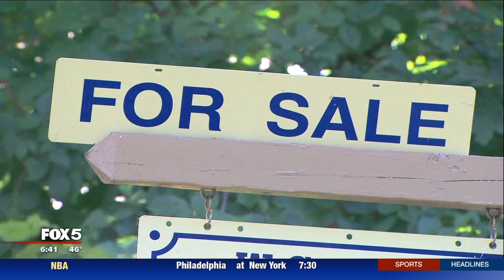Fox5 - First Time Home Buyers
Tips for First-Time Home Buyers